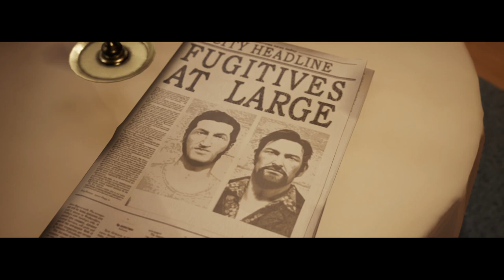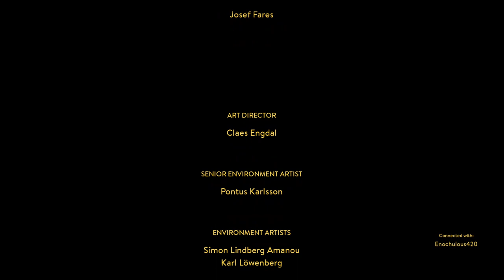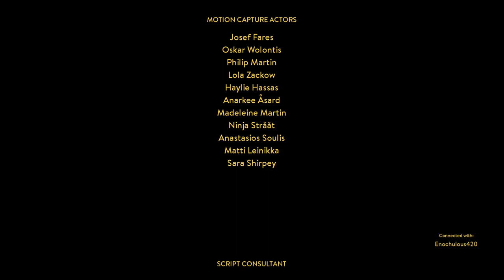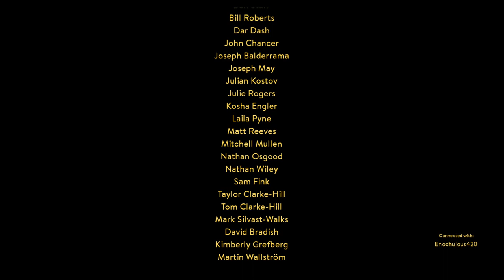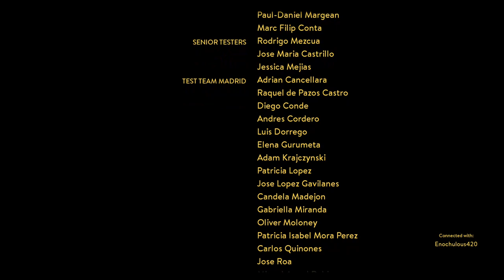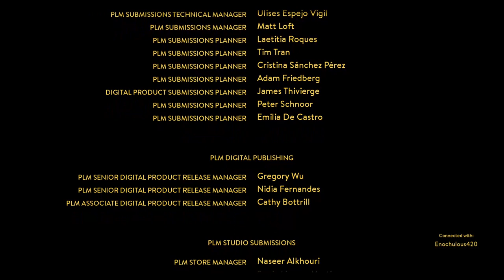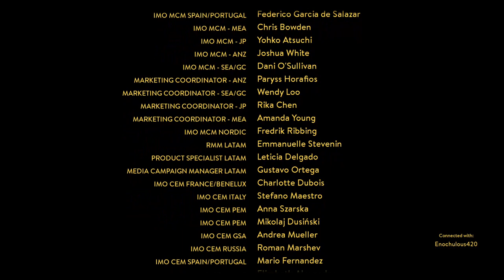Getting Revenge On Harvey - A Way Out [Day 2] [Natalie POV]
Our second day of A Way Out ends in a sad way... see our reactions ): -- Watch live